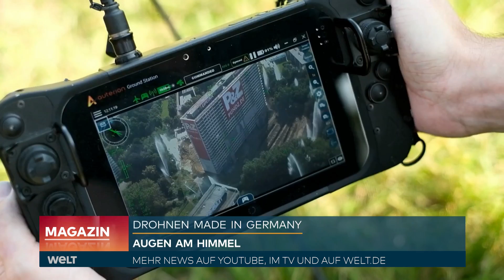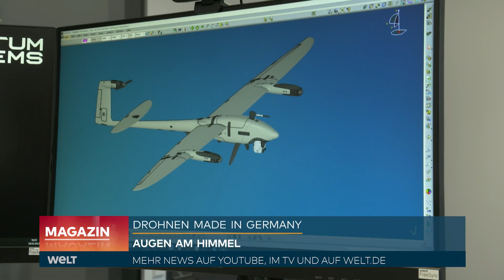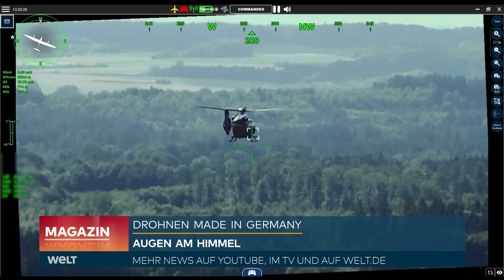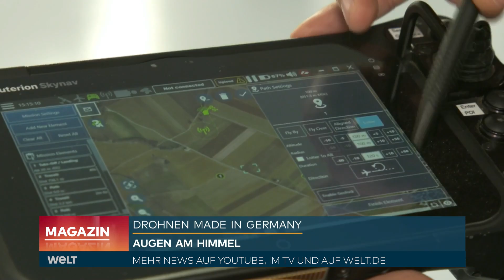HIGHTECH-DROHNEN: Deutschlands beeindruckende Flugpioniere! Hochleistung am Himmel | WELT Magazin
Nicht erst seit dem Krieg in der Ukraine sind Flugdrohnen weltweit auf dem Vormarsch. Meist elektrisch angetrieben und mit hochauflösenden Kameras ausgerüstet, sind sie bei Sicherheitskräften, auf Großbaustellen und auch im Medienbetrieb inzwischen unverzichtbar. Wenn es um die Herstellung der fliegenden Augen geht, ist Deutschland vorne mit dabei. Wir haben eine Hightech-Firma in Bayern besucht, die professionelle Aufklärungsdrohnen produziert. Mit dem Quadcopter aus dem Internetversandhandel haben die aber gar nichts mehr gemeinsam.
Ein Video von Claudius Auer.